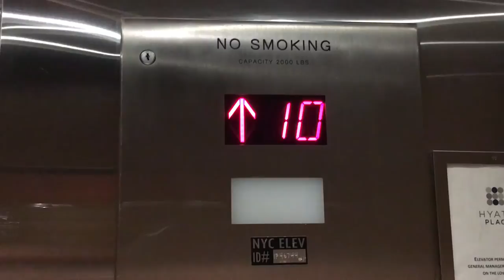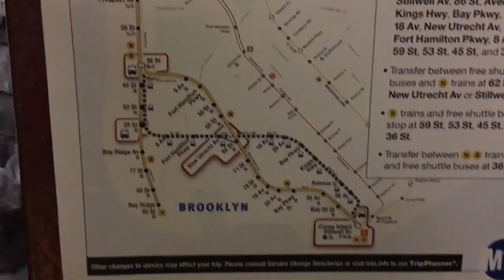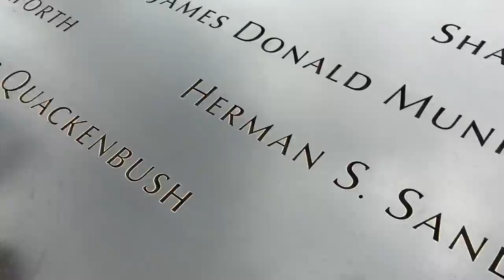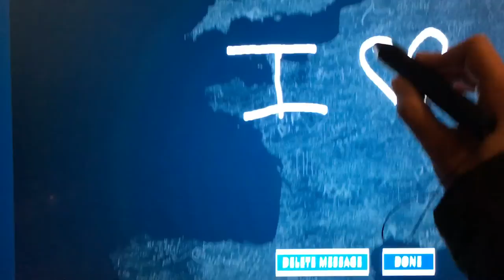❥ Vlog de New York